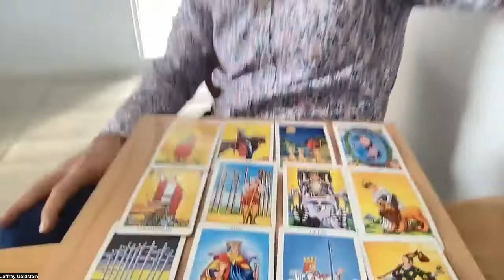Pisces Weekly Tarot Reading September 25 - October 2 2022